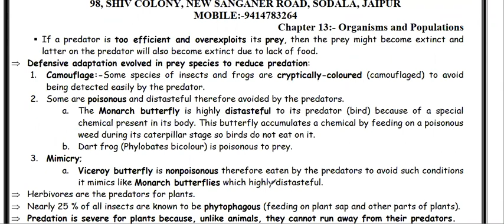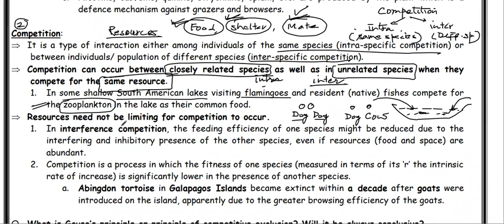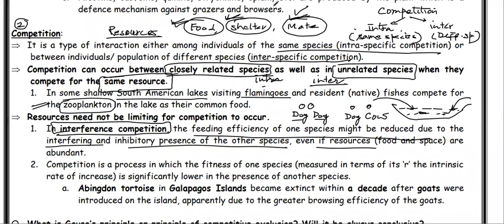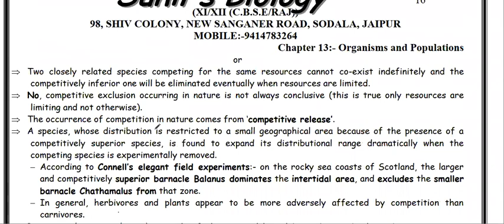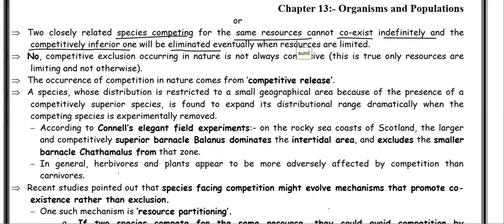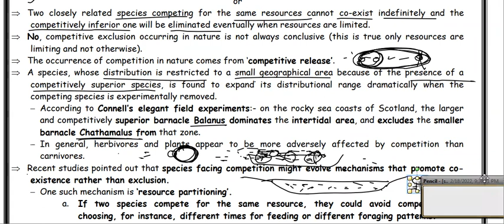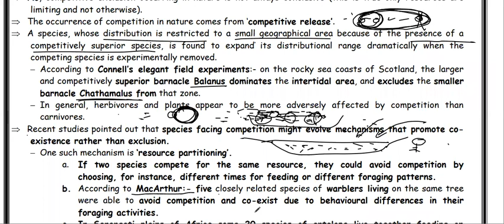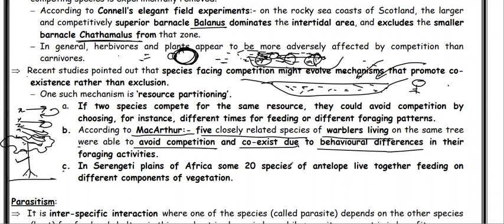Population Interaction- Competition (Very important for NEET)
Chapter-13 (Organsims and Populations) Class XII
Topic- Population Interaction-Competition